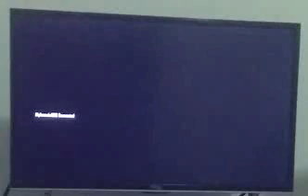ORIGINS SOLO (PT 1)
Me and ASSASSINGHOST81